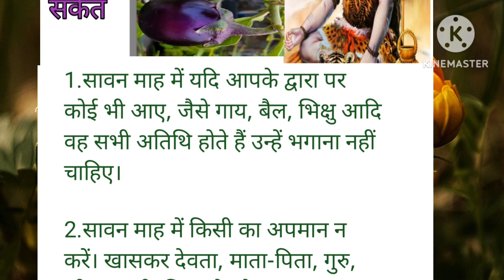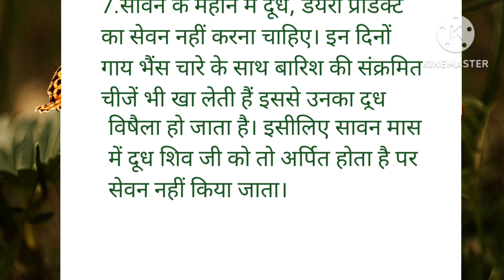सावन के महीने में भूलकर भी ना खाये ये चीजें शीव जी हो जायेंगे नाराज़ hindi stories emosnl story'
pooja karne se fayada maa parvati shankar ki kahani, hindi stories somvar ki, pooja somvar vrat Katha savan me'kab kare, somvar ki kahani hindi me, savan somvar poga karne ki vidhi,shiv ratri ki kahani shankar ki puja vidhi, somvar vrat karne ka mahina, savan somvar ki pooja karne se labh, somvar ki kahani hindi me janiye, bhagwan bhat ki kahani hindi stories hindi story somvar vrat karne ki,

सावन सोमवार व्रत कथा,सावन में भूलकर भी न करें ये 9काम, सावन महीने में हरी चूड़ियां पहनने से फायदे,सावन महीने में हरी साड़ी पहनने से फायदे, सावन महीने में भूलकर भी ना खाये ये सब चीजें,